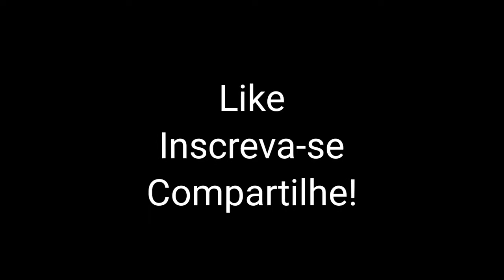[HMMSIM 2] TUE SÉRIE 8500 MASCARADO PARTINDO DE CORINTHIAS ITAQUERA.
➡️Membros da HRB/ORB⬅️